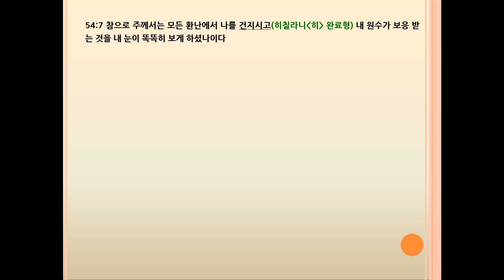시편 54편 곤경속에서도 간직한 믿음